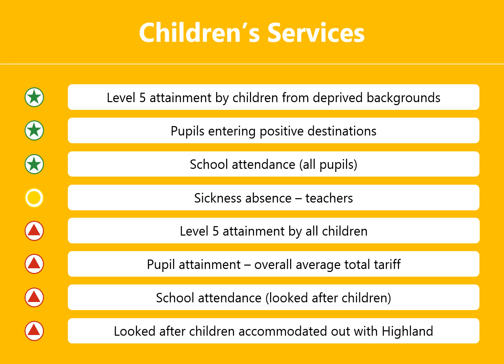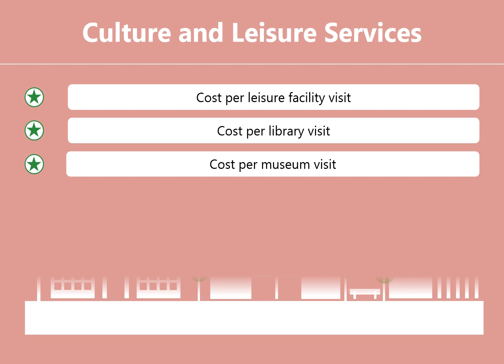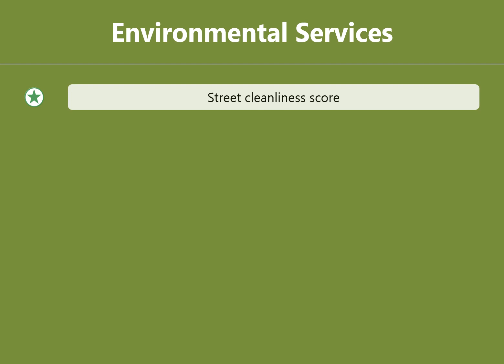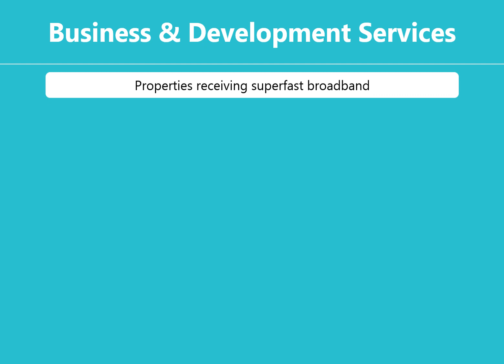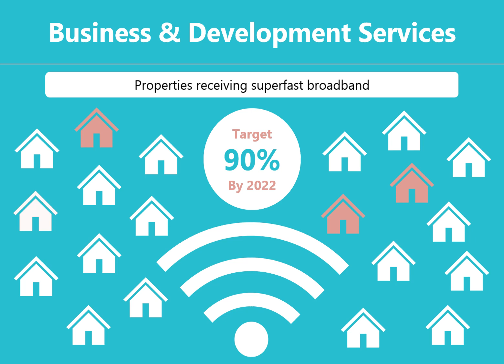The Highland Council - Key Performance Indicators 2020/21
The Highland Council has 27 Key Performance Indicators which we use to better understand our performance. This video provides information on our performance in 2018/19.